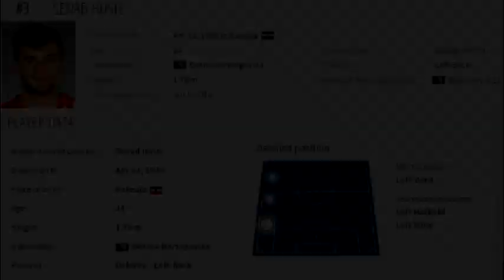Senad Husic, football player from Bosnia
Senad Husić, budući Zmaj